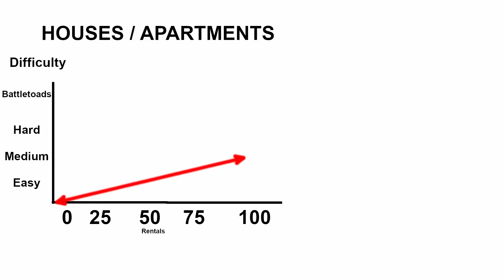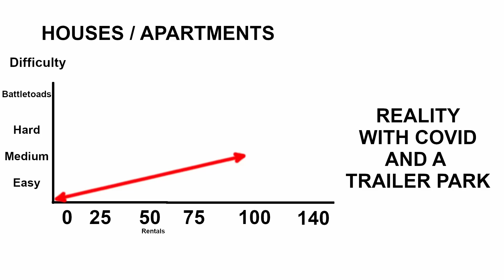THIS is what happened to my trailer park